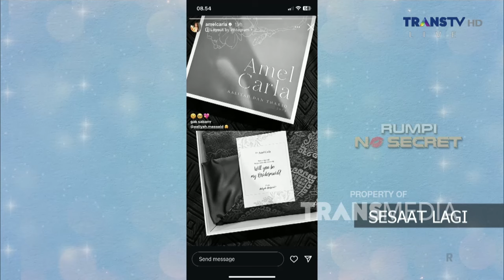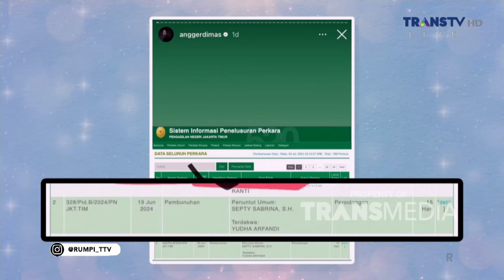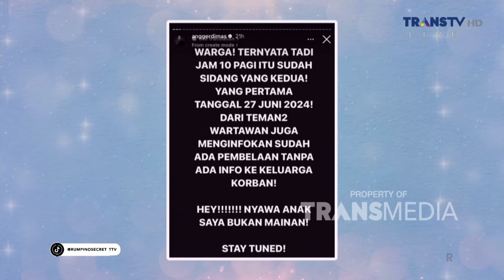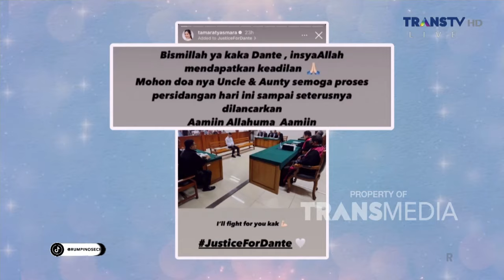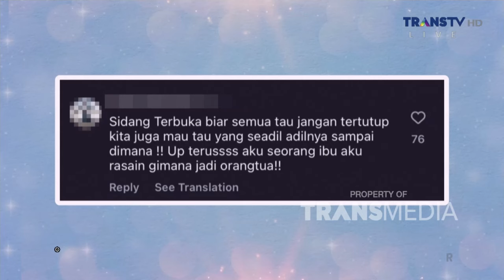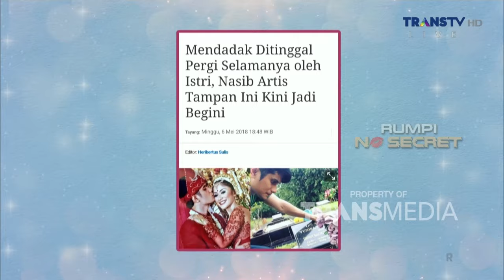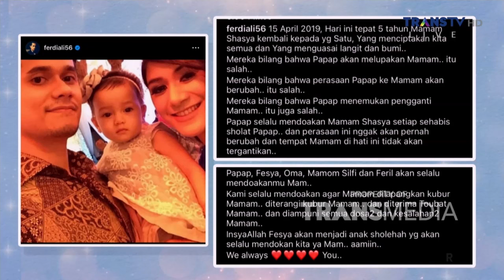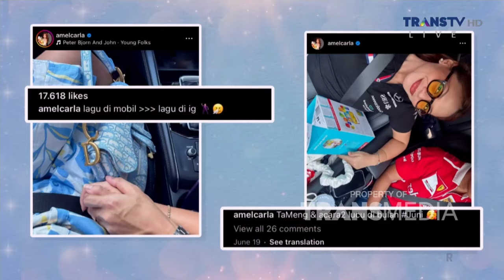Cerita Ferdi Ali Mengawali Karir Sebagai Aktor | RUMPI (5/7/24) P1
TAYANG SETIAP SENIN-JUMAT PUKUL 14.00 WIB